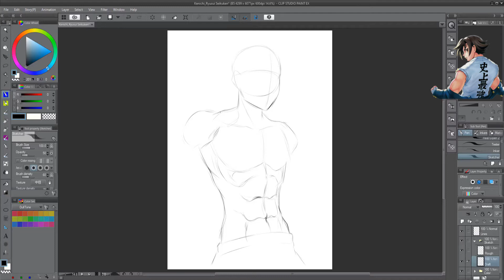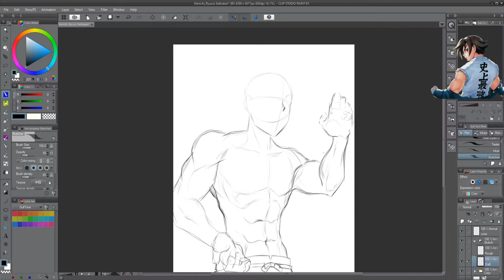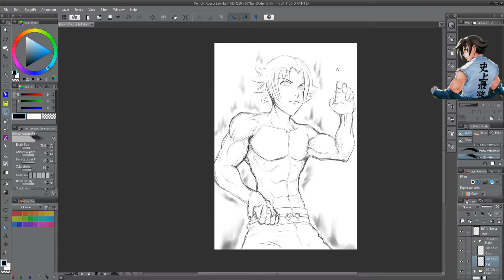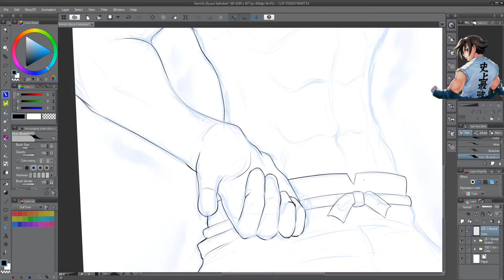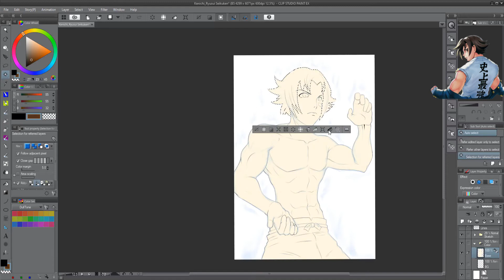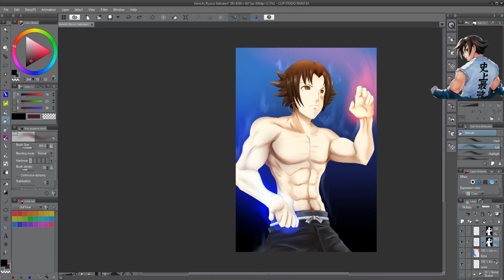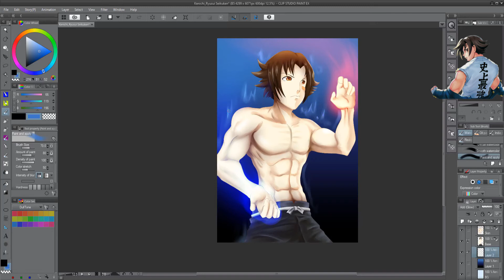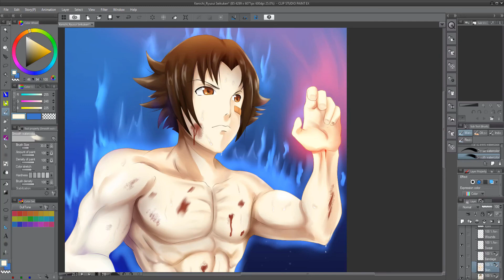The Mightiest Disciple! | Kenichi Speedpaint (No Commentary)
Done on January 15, 2020

Video edited and rendered in Hitfilm Express